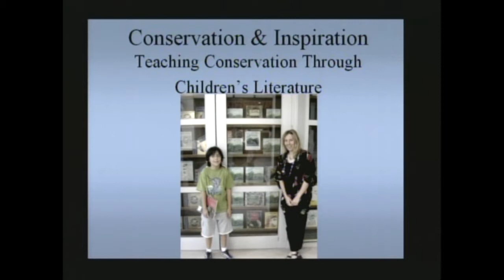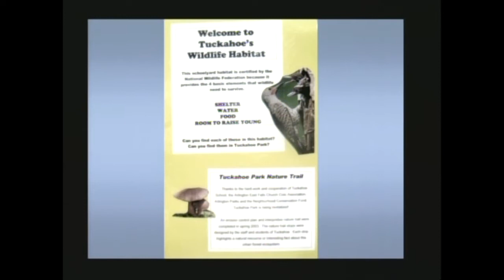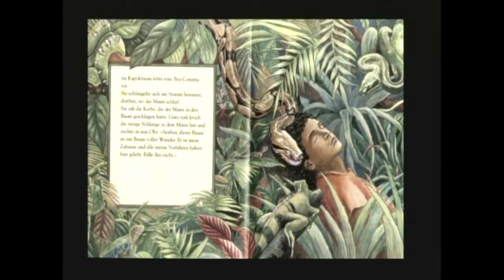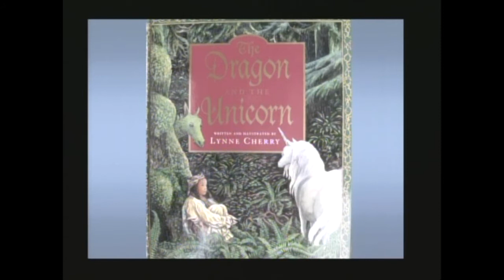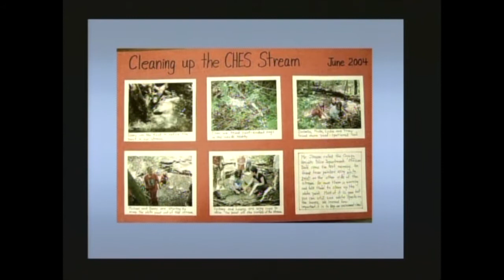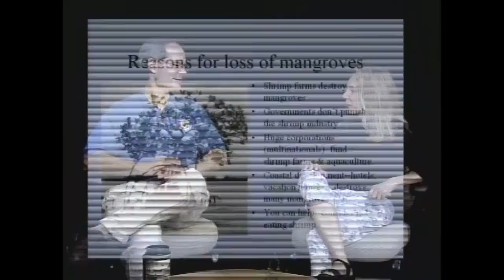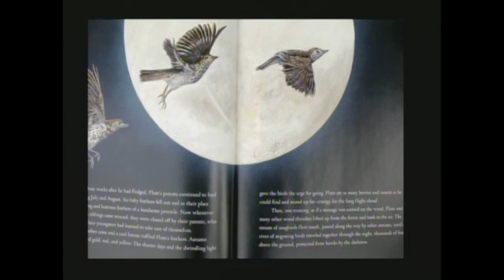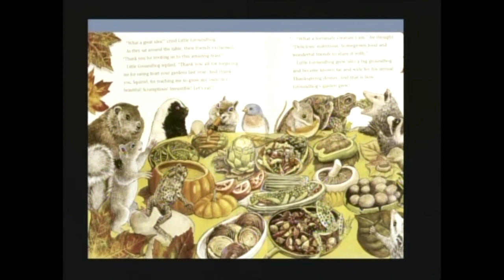Lynne Cherry author interview– The Great Kapok Tree, A River Ran Wild, student conservation (USFWS)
Buy The Great Kapok Tree: A Tale of the Amazon Rain Forest on Amazon (sponsored)

Buy A River Ran Wild: An Environmental History on Amazon (sponsored)

Lynne Cherry (born January 5, 1952) is an American illustrator and author. Cherry, who “grew up” in Swathmore, Pennsylvania, a town with a population of 6,194 as of the 2010 United States Census, graduated with a bachelor’s of fine arts degree from the Tyler School of Art in 1973; her first illustrated book, Chipmunk Song, by Joanne Ryder, was published in 1987, with her first authored book, The Great Kapok Tree: A Tale of the Amazon Rain Forest, published in 1990. In this 2007 interview, entitled “Children and Nature-Using Books to Help Children Make a Difference in the World,” with Mark Madison of the National Conservation Training Center, Cherry discusses her experiences in nature during her youth, such as her play in creeks near her hometown, how students in the upper peninsula of Michigan raised US$200,000 to purchase acreage of forest, and the biocomplexity of mangroves, which serve as rookeries for birds and protection for fish.

Video in the public domain in the United States as a work created by a government agency without any other copyright restrictions.

Works cited:

“American FactFinder: Swarthmore, PA." United States Census Bureau. Accessed May 23, 2017.

Cherry, Lynne. River Ran Wild: An Environmental History. Orlando, FL: Houghton Mifflin, 1995.

Madison, Mark, and Lynne Cherry. “Children and Nature-Using Books to Help Children Make a Difference in the World.” U.S. Fish and Wildlife video, 58:03. July 18, 2007.

“Resume.” Lynne Cherry. Accessed May 23, 2017.